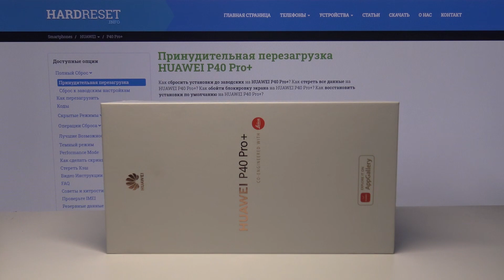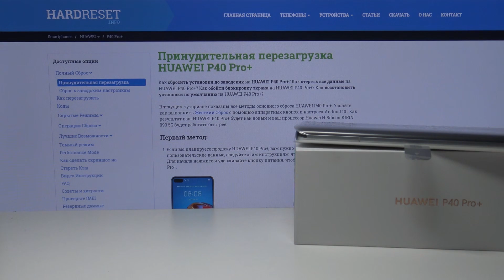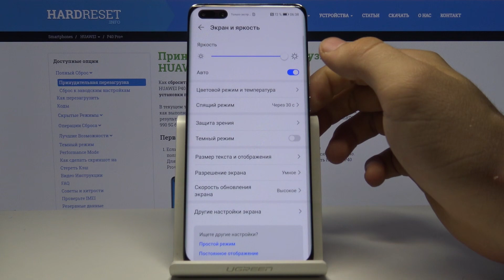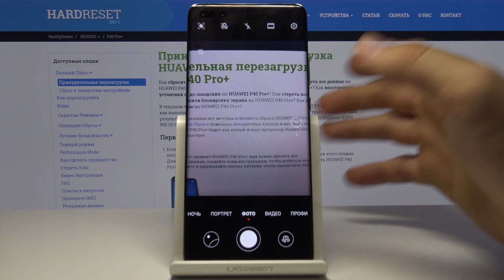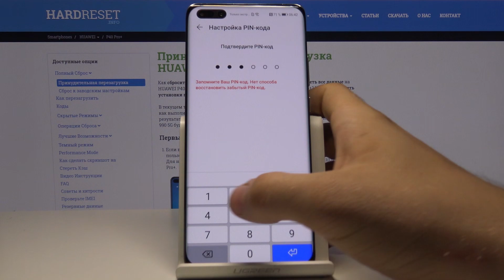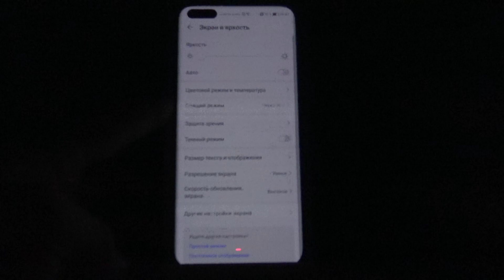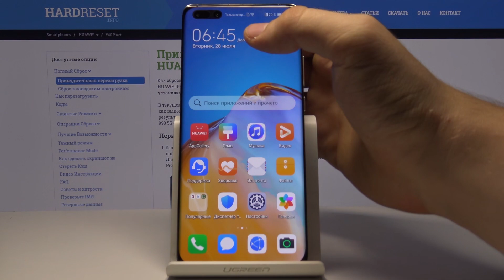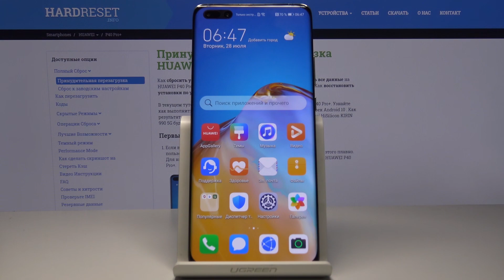Распаковка и обзор Huawei P40 Pro+ — Первые впечатления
Если Вы присмотрели себе новый телефон и хотели бы разобраться во всех его качествах, или же просто интересуетесь, как выглядит его упаковка, а может быть хотите больше разузнать о характеристиках, тогда просто переходите на наше видео. Тут наш эксперт покажет и расскажет обо всём, что может интересовать Вас в смартфоне Huawei P40 Pro+.

Как выглядит телефон Huawei P40 Pro+? Какие плюсы есть у Huawei P40 Pro+? Какие минусы у телефона Huawei P40 Pro+? Стоит ли своих денег Huawei P40 Pro+?

0:00 - Распаковка и первое мнение
2:01 - Обзор самого телефона
3:40 - Частота обновлений экрана
4:04 - Сервисы Google
4:33 - Плюсы и критика
7:18 - Проверка функции распознавания лиц
9:28 - Остальной функционал и сравнение
12:00 - Послесловие и прощание